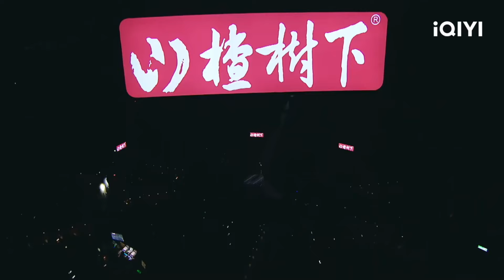跟随薛之谦 周深的节奏，一起摇摆，让心灵在音乐与舞蹈中自由飞翔 | 薛之谦 周深 周笔畅 刘宇宁 | 爱奇艺音乐纯享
【Chapter章节 | 🌱前方高能，点击观看】
0:00《你不要垂头丧气的》薛之谦&董嘉鸿
3:03《蜂》周深
6:34《爱在蓝》周笔畅
10:10《这蔚蓝》刘宇宁

如果还看不够，欢迎登录iQIYI国际版或下载iQIYI国际版APP，还有更多独家资源等着你：
😎更多精彩看这里🤘！